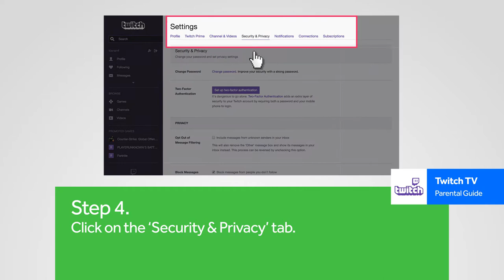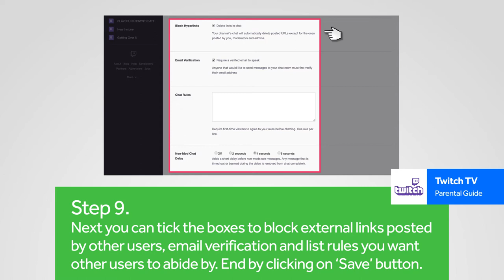TwitchTV parental controls step-by-step guide | Internet Matters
Watch the video to get quick tips on how to manage parental controls on Twitch.tv. Twitch.tv content restrictions allow the account holder to automatically block interactions with other users both when they are broadcasting and simply watching other live streams.

for over 70 parental control how-to guides for major networks, devices, services and entertainment providers in your home.

🎓 About Internet Matters
We’re here to empower every parent in Britain to make confident, informed choices about their children's safety in this ever-changing digital world. for more advice.